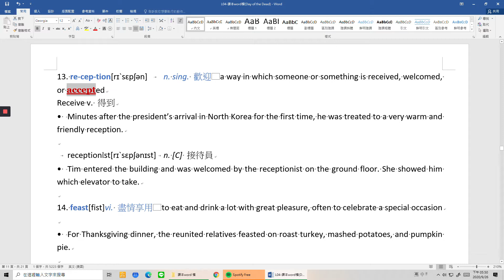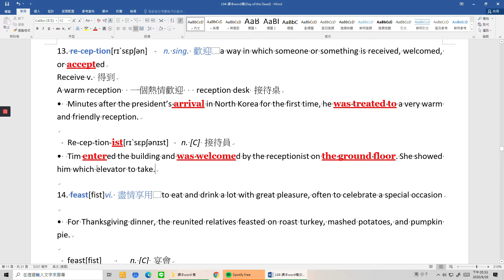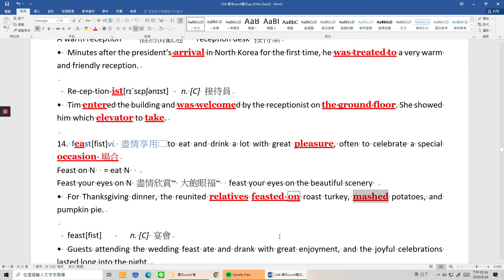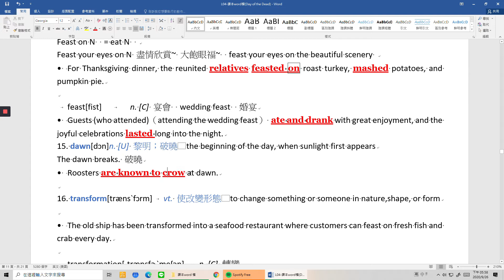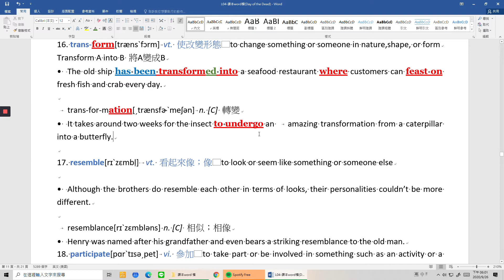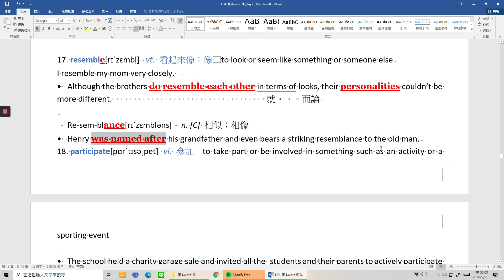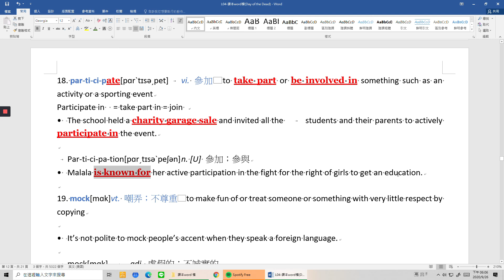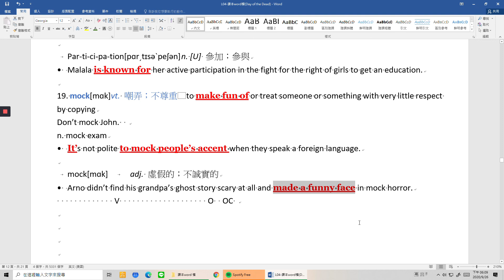108課綱 高中英文龍騰第三冊第四課單字講解B3L4 Voc13- 19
reception
receptionist
feast
dawn
transform
transformation
resemble
resemblance
participate
participation
mock